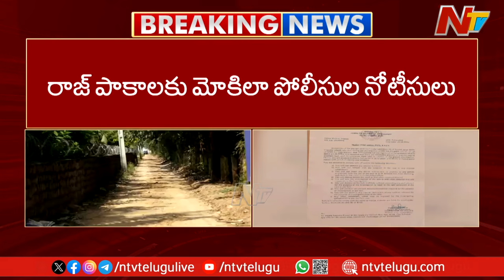Mokila Police Issue Notice to Raj Pakala | Janwada Farmhouse Case | Ntv